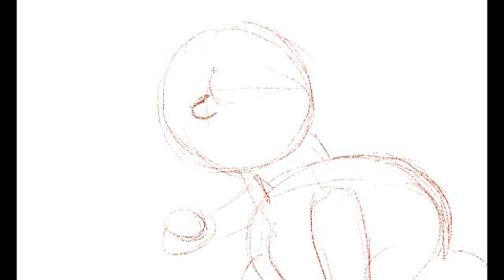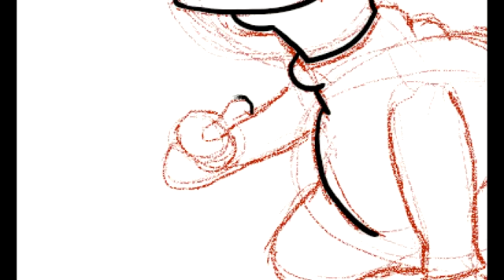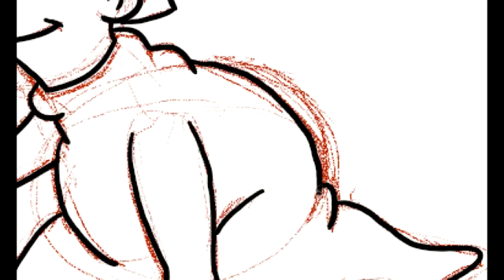Maggie Simpson drawing #8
Maggie Simpson